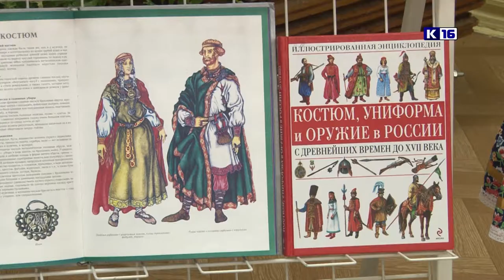Реконструкция русского костюма Нижегородской губернии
В библиотеке имени Маяковского открылась выставка русских костюмов. В экспозиции представлены женские и мужские комплекты одежды Нижегородской губернии Вознесенского уезда конца XIX - начала XX века. Автор выставки - художник-модельер Галина Рогозина.